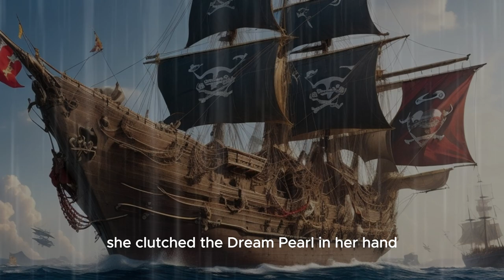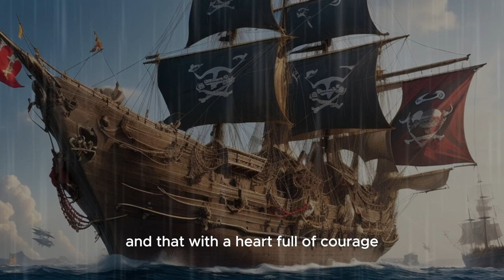Luna and the Bedtime Pirates 🏴‍☠️🦜🌊 || audiobook story 📚🎧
If you crave more captivating tales of love, adventure, and enchantment, hit that "Subscribe" button to stay connected and be the first to discover new stories that will transport you to worlds beyond imagination. 🌌🚀